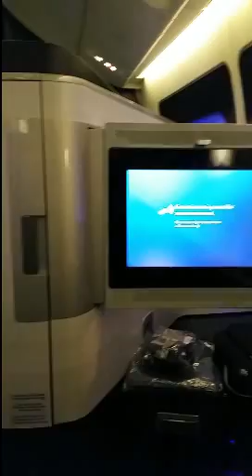Taking off in the British Airways 777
British Airways first class in a Boeing 777 is like no other. With it's dual Rolls Royce Trent 800 engines, you almost don't need a seatbelt when taking off.